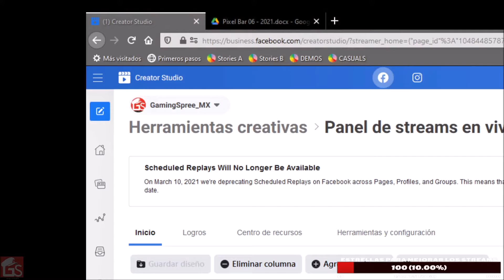Spree || Metro 2033 Redux (PARTE 2)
¡Participa en los Streams en vivo en 👍Facebook!

¿Cómo que Rusia no es así en la vida real?

Metro 2033 Redux es la versión del 2014 del original Metro 2033 del 2010. El juego fue desarrollado por 4A Games y originalmente distribuido por THQ aunque la versión Redux la distribuyó Deep Silver. El juego es una interpretación de la novela de Dmitry Glukhovsky y es el primero de una trilogía (De novelas adaptadas a juegos). En ambas presentaciones lo podrán encontrar para Nintendo Switch, PlayStation 4, PC, Xbox One y Xbox 360.